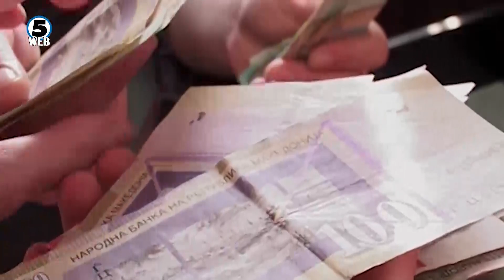Владините претставници и избраници потпишаа Кодекс за етичко однесување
Премиерот, вицепремиерите, министрите  директорите и сите владини избрани функционери го потпишаа Кодексот за етичко однесување.